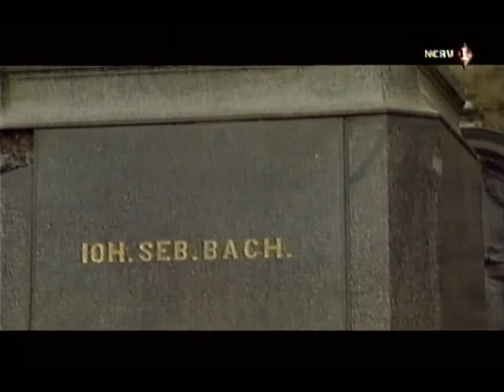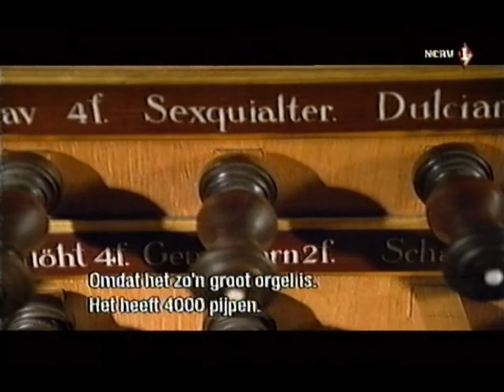Organ Works, C Majeur, Howard Goodall (part 1)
Recorded on VHS from TV broadcast, transfer to digital.
C Majeur was a Dutch television program from station NCRV.
Dutch presentation by Gregor Bak
English program from Howard Goodall's Organ Works, from 1996
Dutch Subtitles

Part 1

It is prohibed to sell this recording

Support the artists by visiting their concerts and buying their official releases

PAL